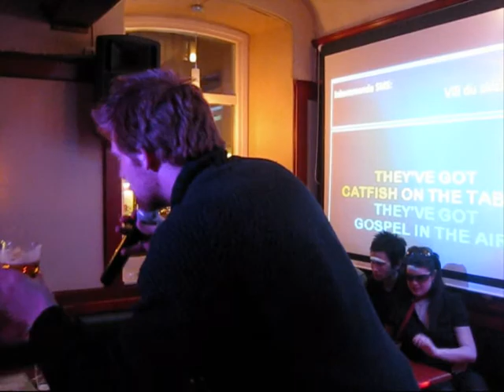Gröne Jägaren 1 Maj 2009 Del 2